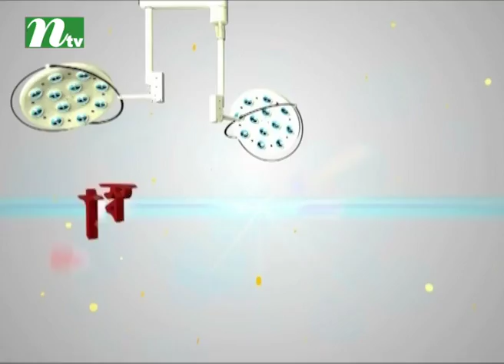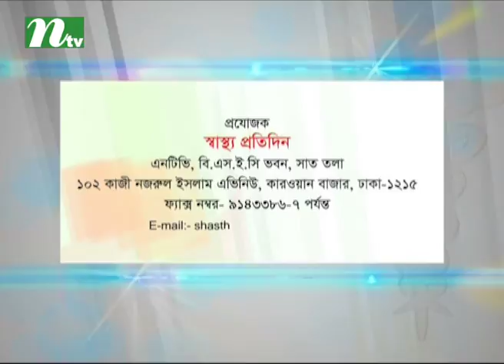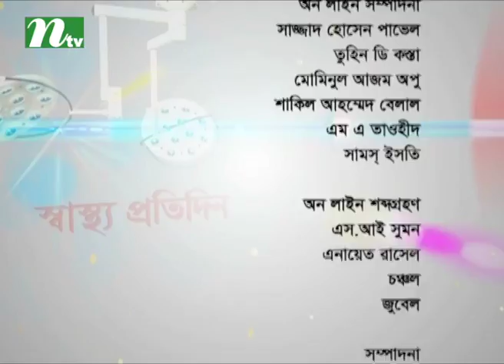Shastho Protidin | EP 2885 | Diabetes problem for pregnant women, what to do ?